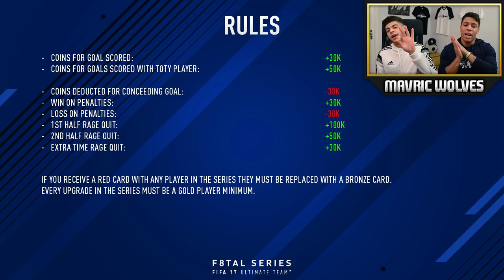HOW HAS THIS HAPPENED ALREADY?! - TOTY F8TAL EPISODE #1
TOTY F8TAL IS HERE! and this time we mean business!

SMASH THE LIKE BUTTON FOR F8TAL!